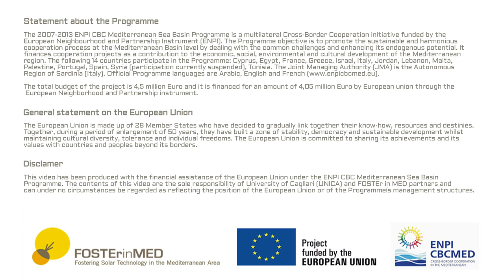What breaks BIPV spreading in southern Mediterranean Basin?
In this second video interview, Technical Scientific Commitee member Salem Talal from the Industrial Research Institute of Lebanon describes major contraints in Building-integrated photovoltaics (BIPV) and FOSTEr in MED strategy to overcome them.

The project guidelines on solar Photovoltaic technologies (PV) and Building-integrated photovoltaics (BIPV) in the Mediterranean sea basin will be published on the FOSTEr in MED project